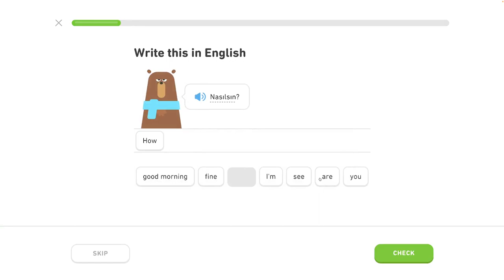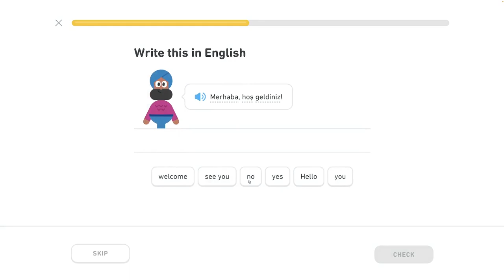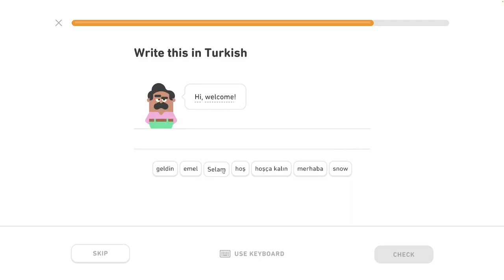🐫 S1, J2 - Bežné frázy 5/6 - Turecky s Yetim II